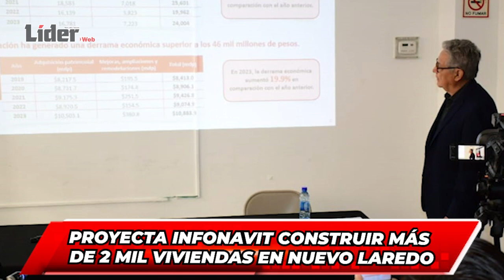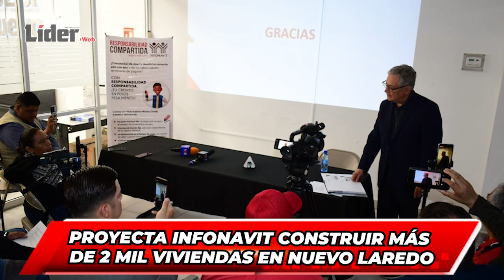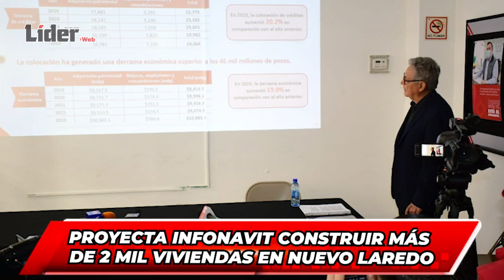Proyecta INFONAVIT construir más de 2 mil viviendas en Nuevo Laredo